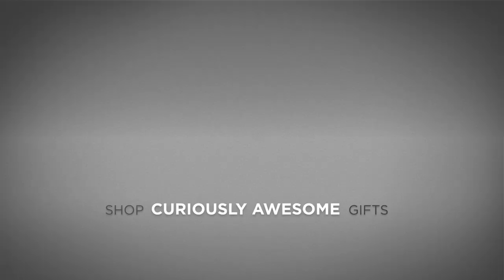Giant Inflatable Soccer Ball Demo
This is a very short demo of Jamie kicking around our new 6-foot diameter inflatable soccer ball.